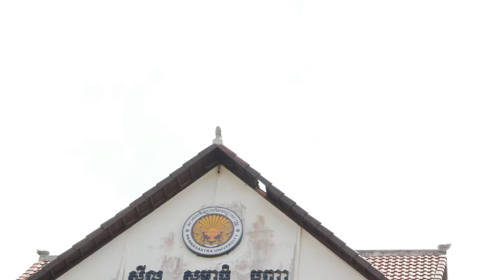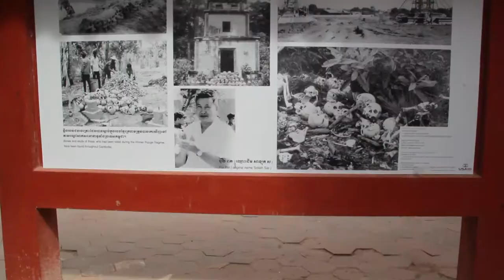Scoop ตามรอยอารยธรรม_cambodia_Dhammakaya Open University, California, USA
เส้นทางอารยธรรมแห่งบุญ ตามรอยมรดกโลก อารยธรรมกัมพูชา ร่วมเดินทางทัศนศึกษาไปกับดีโอยู ในระหว่างวันที่ 15 – 18 มิถุนายน พ.ศ.2560 ณ เมืองเสียมเรียบ ประเทศกัมพูชา